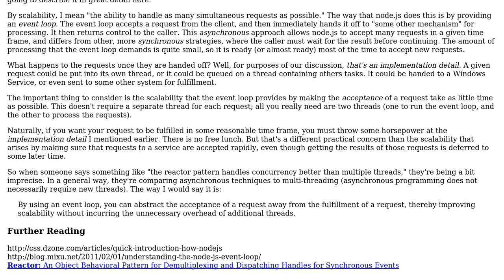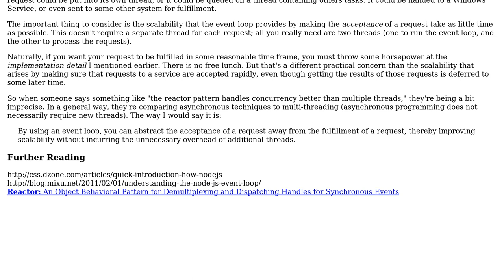Software Engineering: Where is the evidence for the performance of Node.js? (2 Solutions!!)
Software Engineering: Where is the evidence for the performance of Node.js?

With thanks & praise to God, and with thanks to the many people who have made this project possible! | Content (except music & images) licensed under CC BY-SA | Music | Images & others | With thanks to user Robert Harvey user Ravenstine user Andrew Hoffman and the Stack Exchange Network Trademarks are property of their respective owners. You are responsible for your own actions.